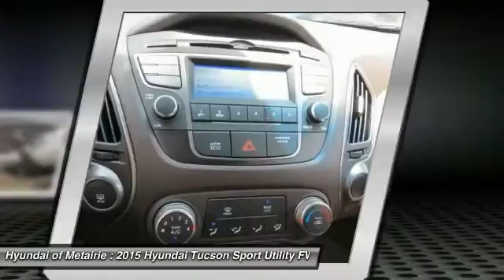2015 Hyundai Tucson Metairie LA H099332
2015 Hyundai Tucson GLS